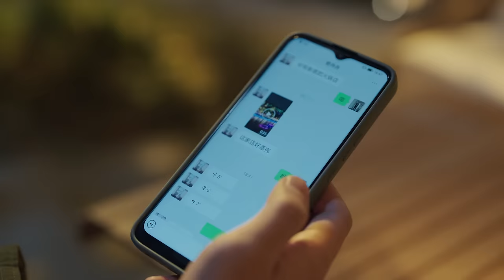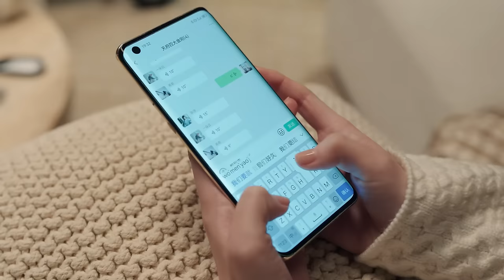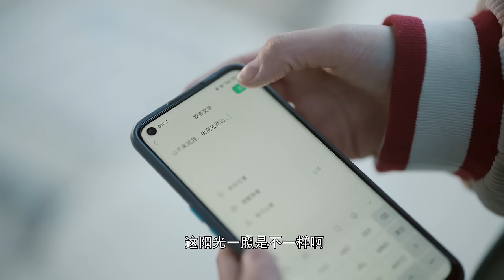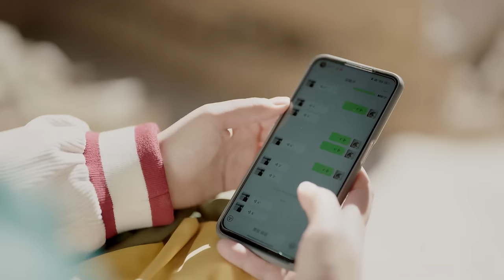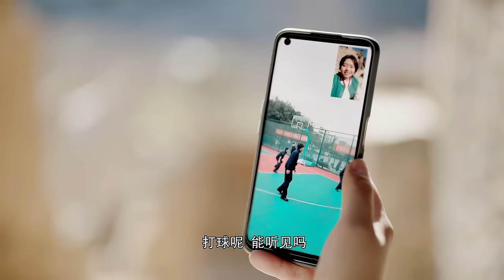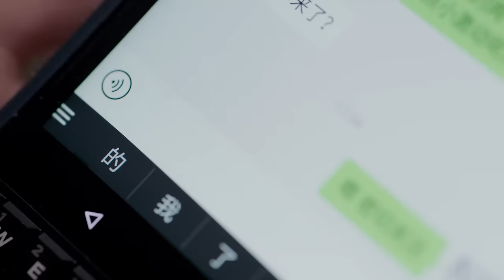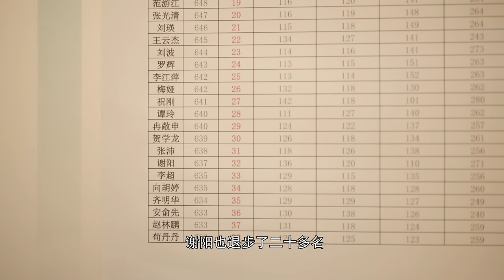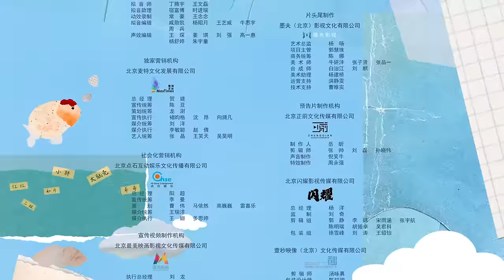[Multi-sub]《故乡，别来无恙》第27集丨“你一定比我更会当妈妈”丨任素汐 李雪琴 史策 王子璇 There Will Be Ample Time EP27【捷成华视偶像剧场】